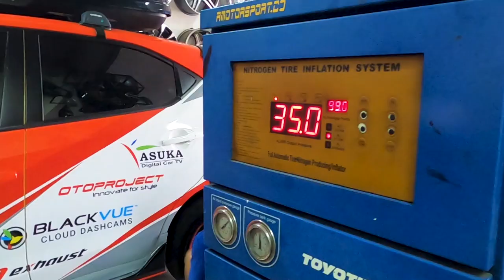Biar Matching. Modif Velg Warna Belang. Indonesia Banget !